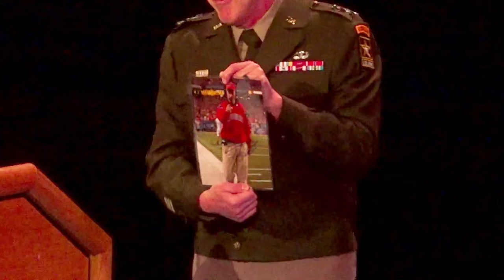Rising Above: MG Karl H. Gingrich's Promotion Ceremony | Feb 02, 2024.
Promotion Ceremony iho MG Karl H. Gingrich
Scheduled from Feb 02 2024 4:20 PM EST to Feb 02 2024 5:30 PM EST